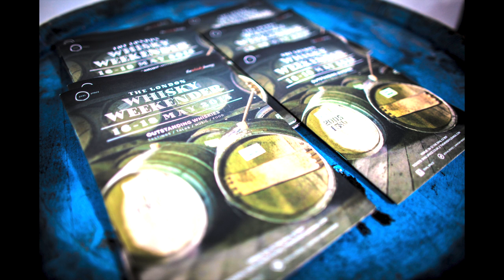London Whisky Weekender 2014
A short movie of the Whisky Lounge goings-on at Oval Space Hackney on 16th-18th May 2014. Enjoy!